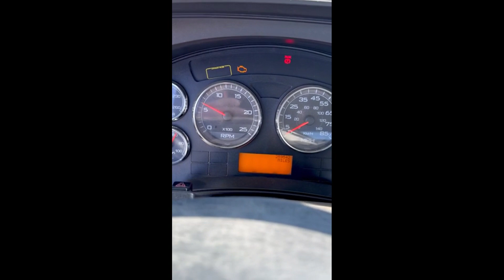2012 INTERNATIONAL PROSTAR For Sale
2012 International Prostar - International 430HP with 260k Miles - 13 Speed Transmission - Jake Brake - Cruise Control - 2 LINE WET KIT! - 210" Wheelbase - Half Fenders - RUST FREE TRUCK!! - COME TAKE FOR A DRIVE!

Thank you for looking and please call Dan at 402/276/0558 with any questions!